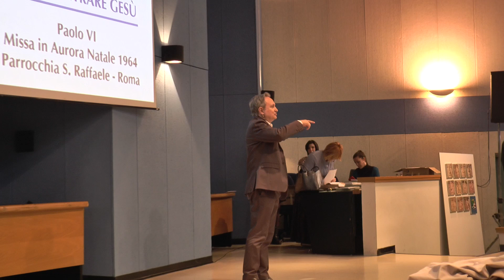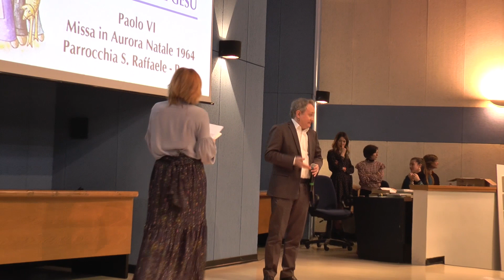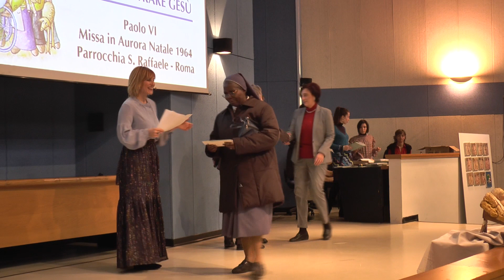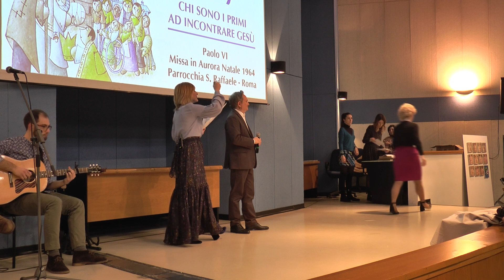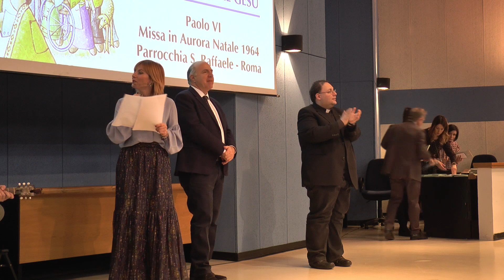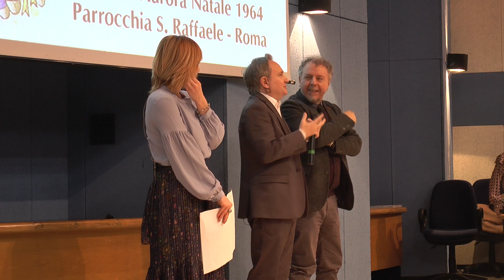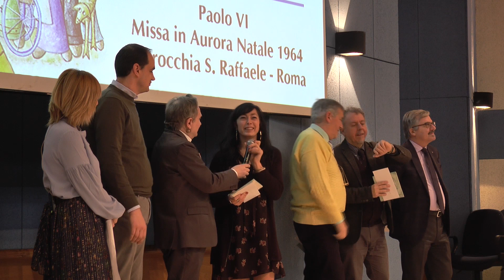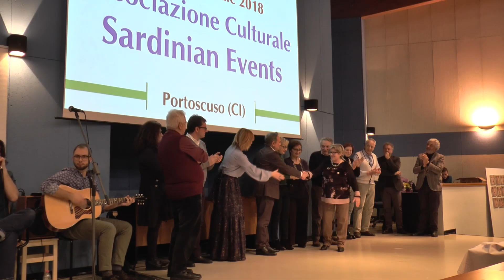45esimo Concorso Presepi di Mcl a Brescia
Le premiazioni all'auditorium Balestrieri in città con i partecipanti al concorso